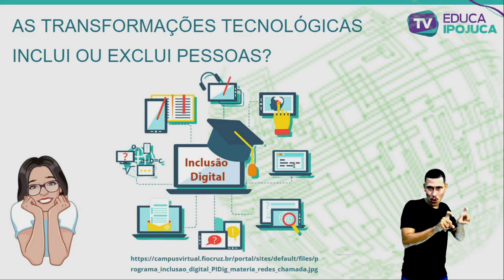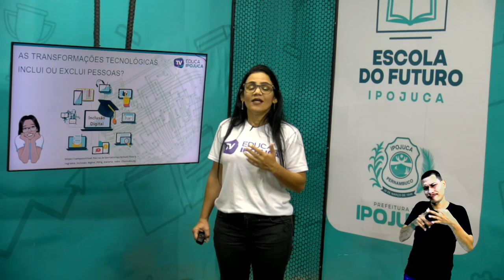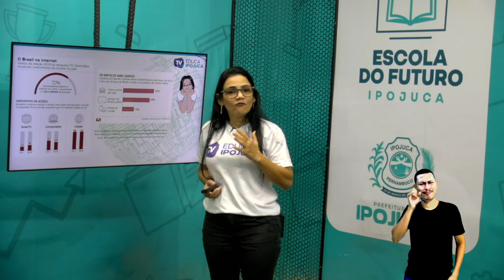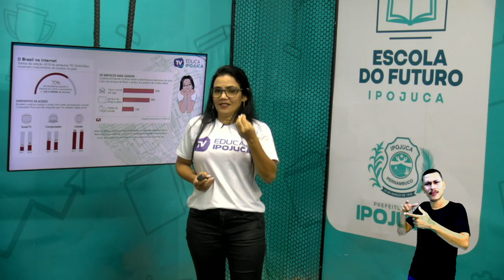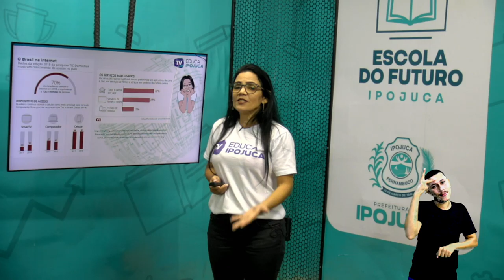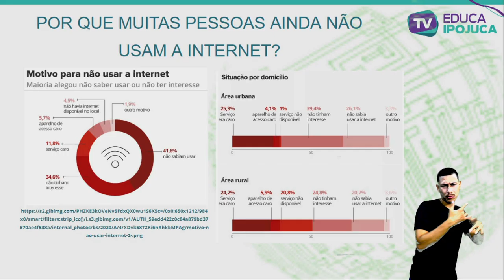HISTÓRIA - TRANSFORMAÇÃO TECNOLOGICA - 4º ANO - AULA Nº012